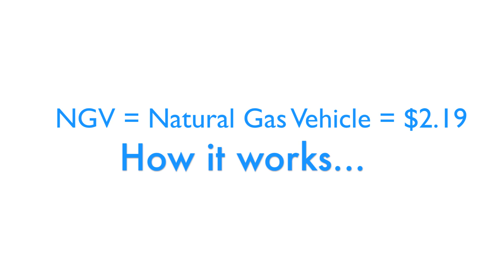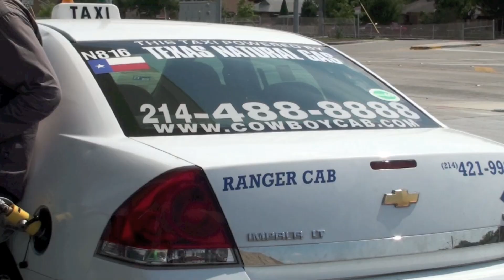Atmos Energy: Natural Gas Vehicles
Atmos Energy goes "Behind the Scenes" at gas stations for an inside look at the going rate of unleaded gasoline versus natural gas.  Atmos Energy has 22 natural gas-powered Honda Civics in its fleet and is reaping the financial benefits.